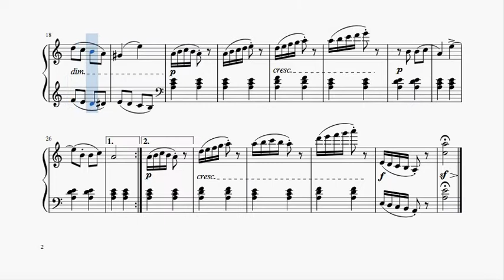Burgmüller：L' Arabesque(25 Etudes faciles et progressives op.100) Burgmüller, Johann Friedrich Franz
25 Etudes faciles et progressives op.100
No.2 L' Arabesque
Burgmüller, Johann Friedrich Franz
Tempo152